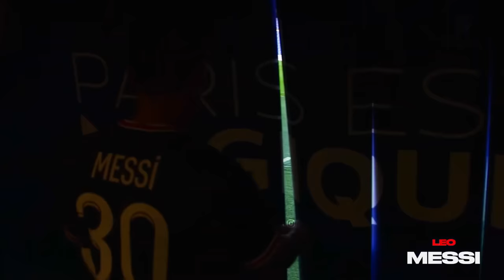Lionel Messi ● Pepas - Farruko | 2022 HD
Lionel Messi Jugadas & Goles 2020/2021

Lionel Messi Skills & Goals 2020/2021

All rights to: UEFA,LaLiga,Ligue1

No tengo PERMISO hacia los Clips, ni a la Música, todo DERECHO lo Respeto hacia ello !!